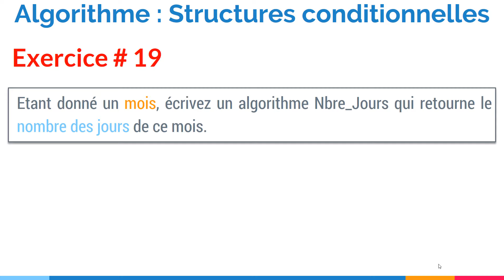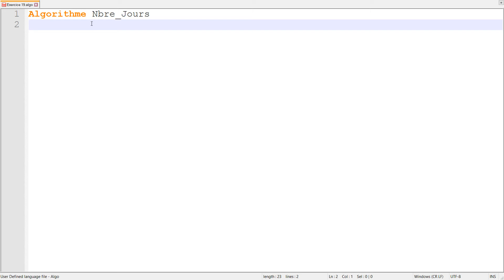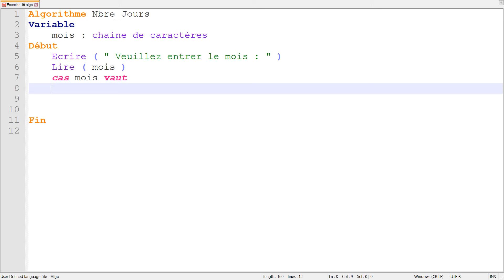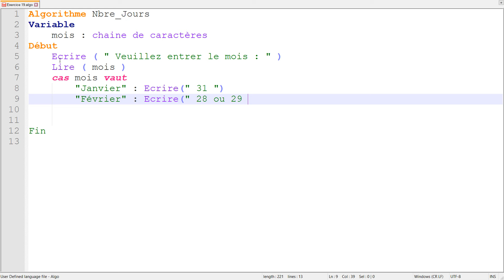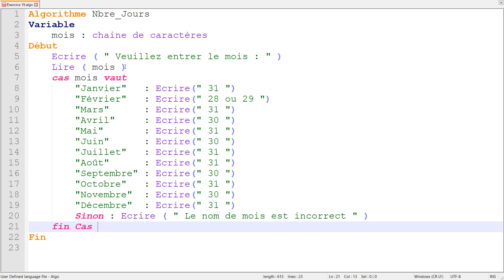Exercice corrigé #19 : Algorithme qui affiche le nombre des jours d'un mois - Structure Cas (Darija)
: فهاد الفيديو غا نقادو الحل ديال التمرين التالي
Etant donné un mois, écrivez un algorithme Nbre_Jours qui retourne le nombre des jours de ce mois.